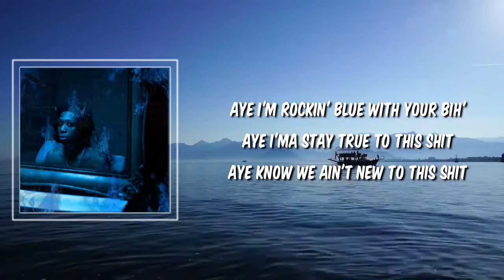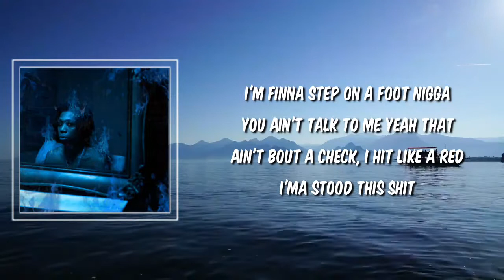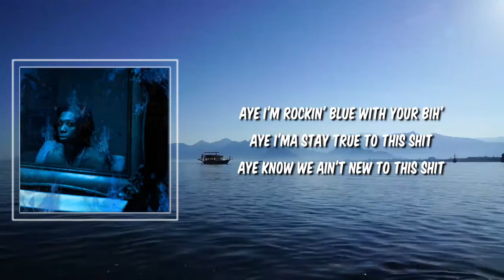Lyric: Stay 6lue by Lil Loaded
Stay 6lue by Lil Loaded
Album: A Demon In 6lue

Stay 6lue Lyrics:

Step on a fuck nigga neck
It ain't 'bout a check
I hit like a wreck
Uh, Loaded done did it again (Ayy)
Loaded done did it again (Yeah)
True to this shit, look
And you know we ain't new to this shit, ayy

[Chorus]
I'm finna step on a fuck nigga neck
You ain't talk to me, it ain't 'bout a check
Head on collision, I hit like a wreck
I'm in the stu' with this shit, ayy
I'm rockin' blue in this bih', ayy
I'ma stay true to this shit, ayy
No, we ain't new to this shit, ayy
I'ma stay truе to this shit, ayy

[Verse]
Went back to thе block, had to visit the guys
Ain't see no opps, I guess they were hidin'
30 clip on me, yeah, that's how I ride
Shooters around me, ain't worried about dyin'
I got the 40s, AJ got a torch
I'm raining bullets, so they finna pour
Boosie a hooper, he shooting like, "Jordan"
If we gon' shoot 'em, for sure that we scorin'
Payin' the shooter, don't get my hands dirty
I'm still in the hood, they know I'm never worried
I walk with a clip and it hold about 30
I whack me a opp if he talk to my shorty
Still in the hood, I ain't duckin' the opps
Yesterday, I was just right on the block
You ain't come sparing, my nigga, you talk
Fuck all that talk, bitch, let's go shot for shot
I'm a real crip nigga (Ayy)
I'm a real young killer (Ayy, ayy)
Ape in that Jungle, I walk with that thunder
'Cause I'm a real Gorilla
I'ma beat on my chest, I'm the king of the jungle
He wanna fight? Well, I'm finna go flush 'em
He tryna scratch? Well, I'm finna rush 'em
Don't let 'em get one in 'cause I gotta flush 'em